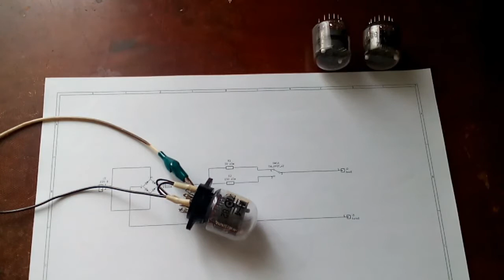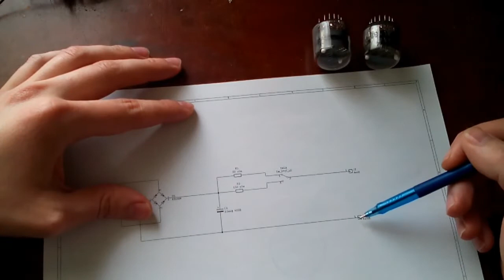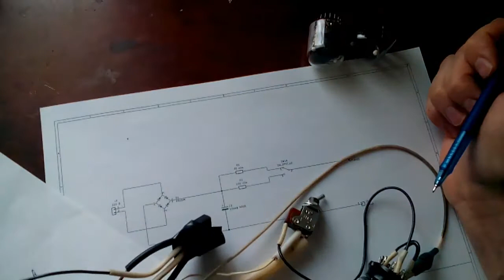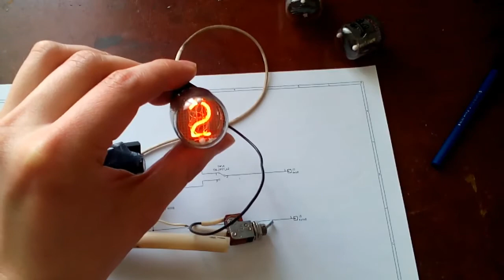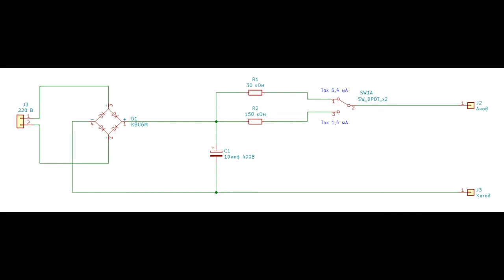Восстановление газоразрядных индикаторов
Сейчас, когда газоразрядные индикаторы уже являются дефицитным элементом, многие создатели своих авторских часов на данных индикаторах (часы Nixie Clock) вынуждены использовать бывшие в употреблении  газоразрядные индикаторы. Часто у таких газоразрядных индикаторов бывает дефект — отравленные катоды. О том как легко восстановить такие  газоразрядные индикаторы вы узнаете из данного видео.